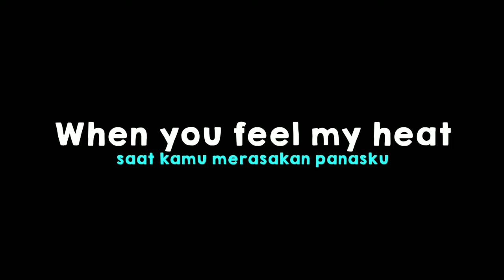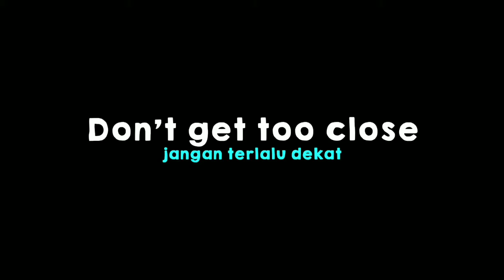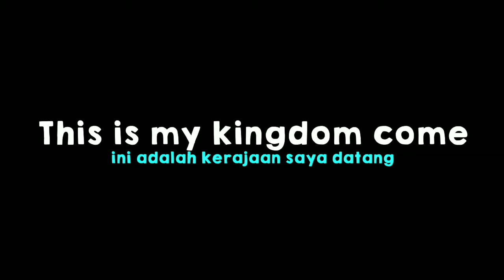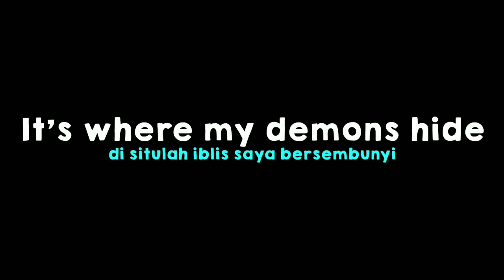(Lyric) Dj Demons X Jar Of Heart By Dj Febri Hands || Lirik & Terjemahan B.Indonesia